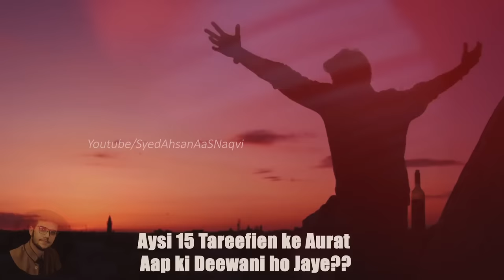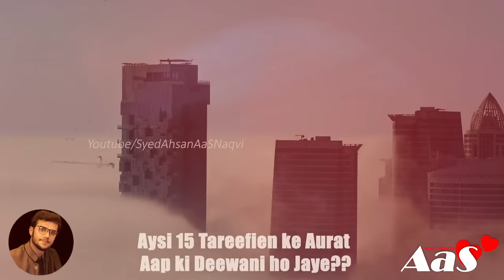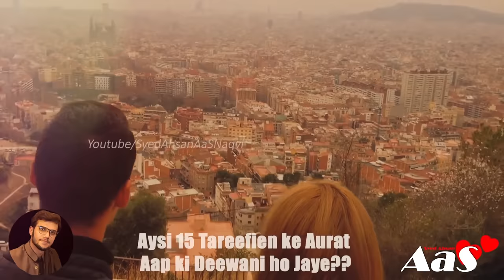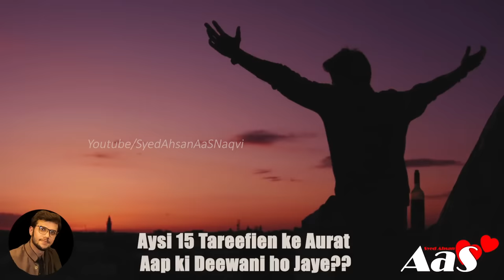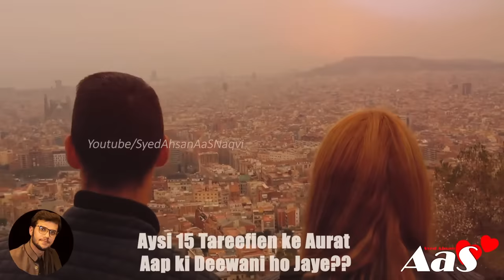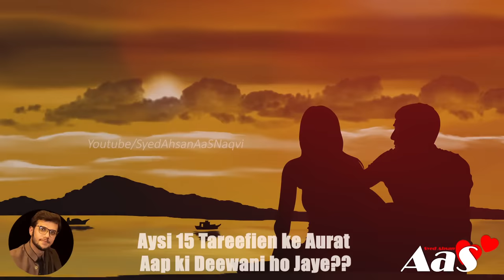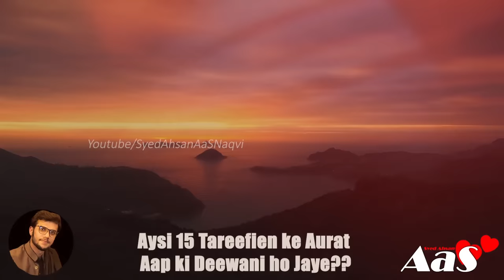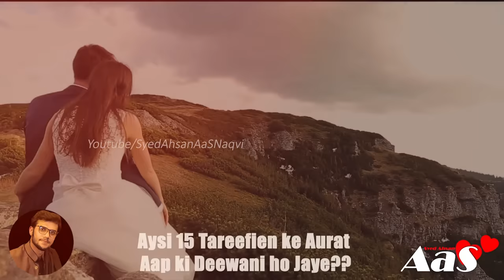Aysi 15 Tareefien ke Aurat Aap ki Deewani ho Jaye?? || Syed Ahsan AaS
Aysi 15 Tareefien ke Aurat Aap ki Deewani ho Jaye??
ایسی تعریفیں کہ عورت آپکی
دیوانی ہو جائےعورت کادل
جیتنا چاہتےہیںتو یہ 15 تعریفیںکر
کے دیکھیں عورت پگھل جائے گی